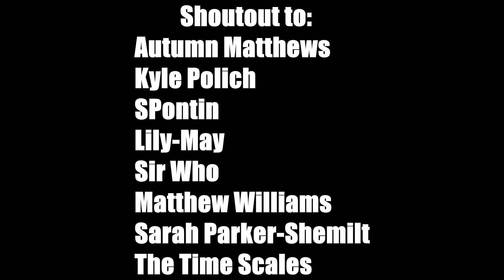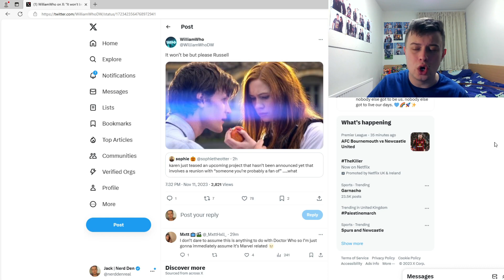*HUGE* Karen Gillian Returning to Doctor Who?! - NEW 'Reunion' Project TEASED! | Doctor Who Theory